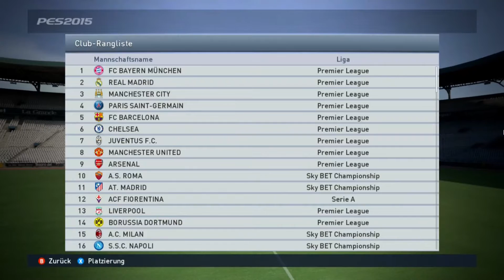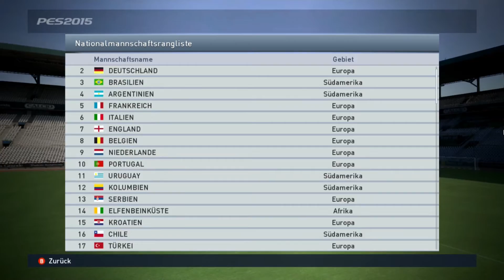Let's Play Pro Evolution Soccer 2015 #050 [Deutsch/Full HD] - Napoli (Relegation) und Transfers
► In der heutigen Folge von PES 2015 passiert folgendes

Nun stehen wir im Finale der Relegation und müssen nur noch dieses eine Spiel gewinnen um aufzusteigen... Nebenbei kaufen wir uns noch den einen oder anderen Spieler :)

► Du willst auch das Spiel haben? Dann kaufe es doch am besten direkt